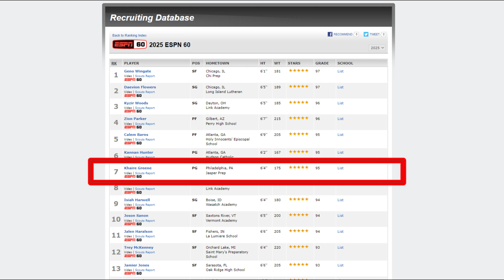MY TOP 100 CAMP GAME CAME DOWN TO THE WIRE!! - NBA 2K24 MyCAREER #5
SCREEN SCREEN SCREEN